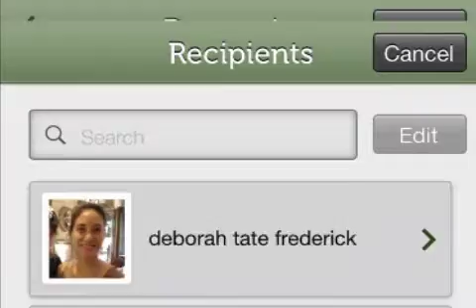Wills and Trusts Are No Longer Enough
Vero Apps, LLC introduces Who Gets It 1.0.1 for iOS, a simple, secure app that helps you inventory and document family possessions. Who Gets It takes the guess work out of assigning assets and helps to avoid sibling rivalry. By organizing your personal records into an information booklet, your executor or trustee can transfer assets and close accounts after your death. The greatest gift you can give your children is to organize your wishes now and print an inheritance document with Who Gets It.